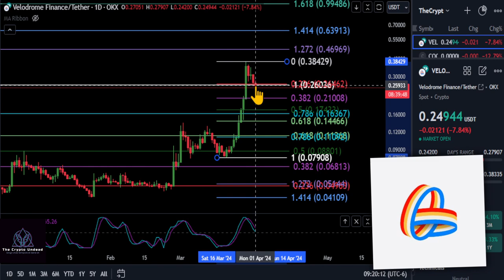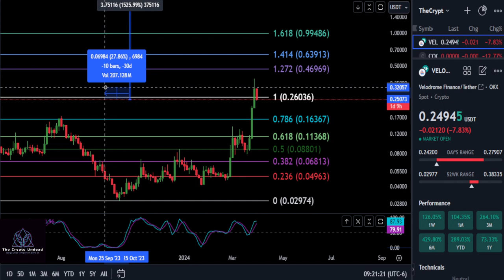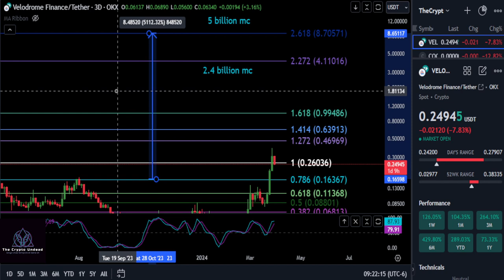VELO Prices to Watch & Bull market Top!??